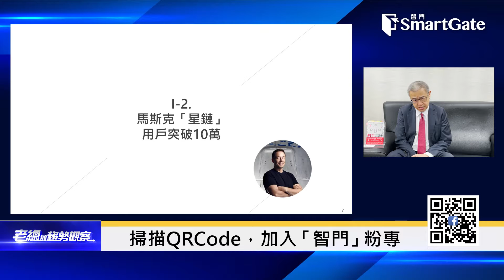馬斯克又出新招？ 星鏈倒底是什麼東東？| 2021/9/02 | 老總的趨勢觀察